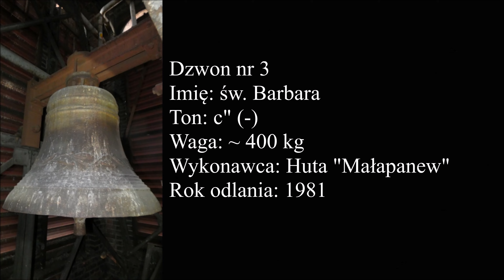Chorzów (Batory) - Dzwony kościoła pw. Najświętszego Serca Pana Jezusa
Nagrano 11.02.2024 o godzinie 11:45

Dziękuję ks. proboszczowi i p. kościelnemu za umożliwienie wykonania nagrania i dokumentacji dzwonów.

Dzwon nr 4
Imię: św. Katarzyna
Ton: g"
Waga: ~ 120 kg
Wykonawca: Huta "Małapanew" w Ozimku

Dzwon nr 3
Imię: św. Barbara
Ton: c" (-)
Waga: ~ 400 kg

Dzwon nr 2
Imię: Maria
Ton: as' (+)
Waga: ~ 500 kg
Wykonawca: Odlewnia dzwonów Karol Schwabe w Białej
Rok odlania nieznany

Dzwon nr 1
Imię: św. Florian
Ton: a' (+)
Waga: ~ 650 kg

OPIS WIZUALNY

Dzwon nr 4
na płaszczu:
ŚW. KATARZYNA
po przeciwnej stronie płaszcza:
A. D. 1981 HM

Dzwon nr 3
na płaszczu:
ŚW. BARBARA

Dzwon nr 2
na płaszczu płaskorzeźba przedstawiająca Zwiastowanie Anielskie
"MARIA"
na wieńcu:
KAR SCHWABE

Dzwon nr 1
na płaszczu:
ŚW. FLORIAN